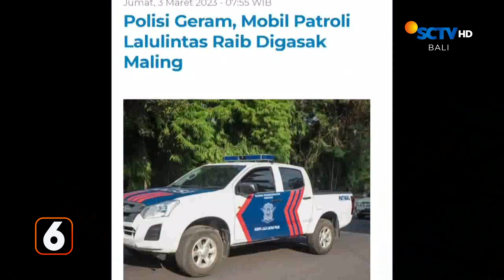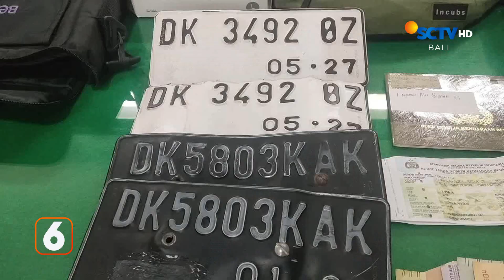Pencuri Mobil Patroli Ditangkap | Liputan 6 Bali